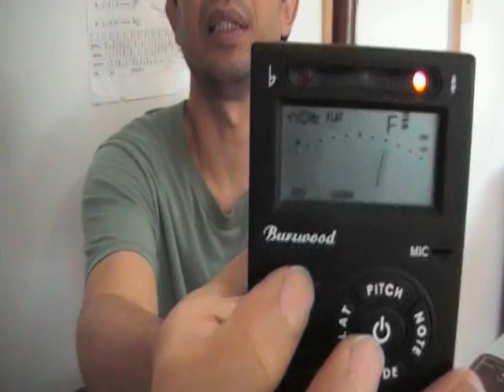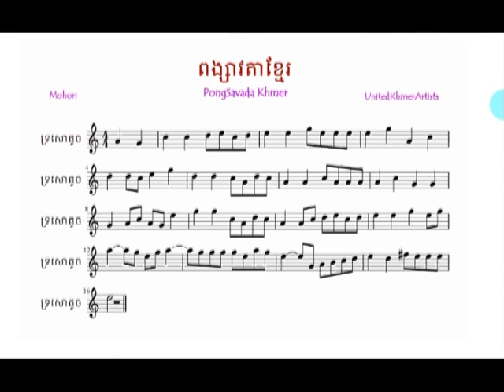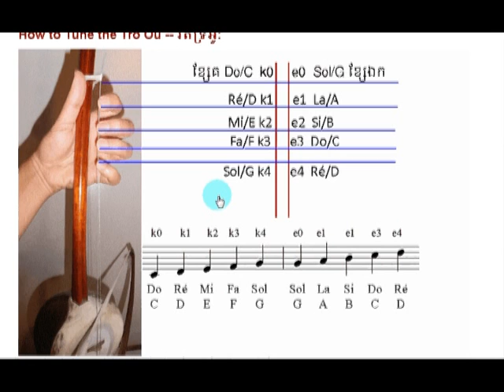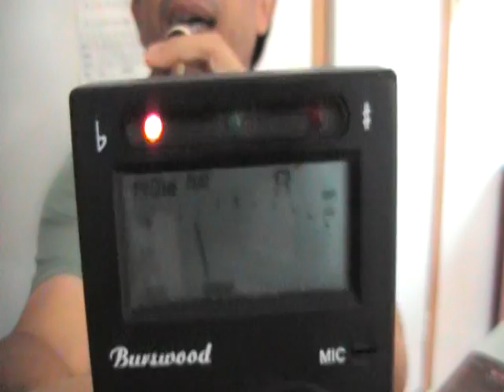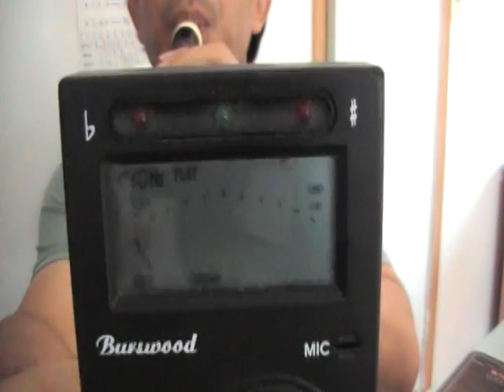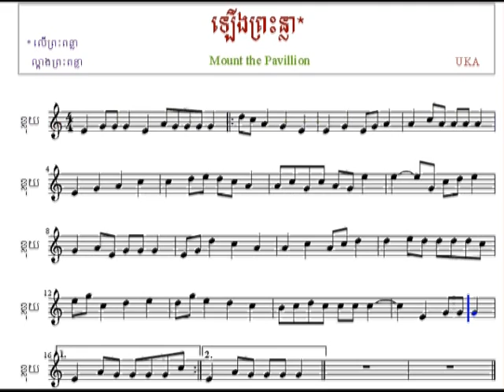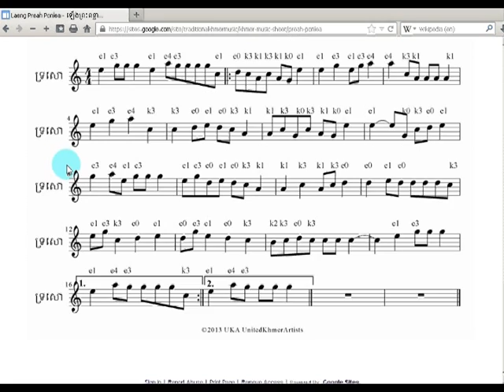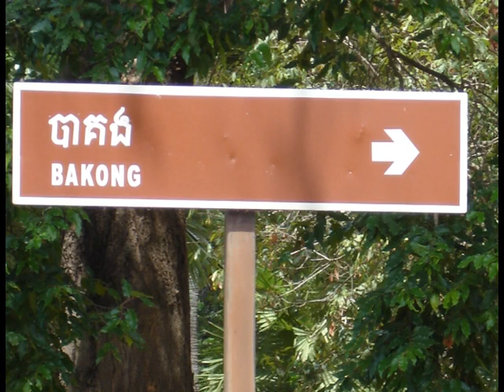ឡើងព្រះពន្លា ខ្លុយ ទ្រសោ Laeng Preah Ponlea, flute, tro sor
ដំណឹងកែប្រែ ថ្ញៃទី១២ខែ២ឆ្នាំ២០២៣៖
អក្សរភ្លេងជាមួយអក្សរបស្ចិមប្រទេសមិនបានដាក់កើតឥឡូវនេះទេ ព្រោះសម្លេងបស្ចិមប្រទេសខុសច្រើនពេកជាមួយសម្លេងភ្លេងខ្មែរ ដូចយើងស្ដាប់ឮហើយ។ ចាំខ្ញុំមានពេល ចាំខ្ញុំធ្វើមួយទៀតជាមួយអក្សរភ្លេងចេញជាសម្លេងភ្លេងបុរាណខ្មែរ
Update on 02FEB2023: Sheet Music is no more available in the West's 12-step per octave scale (100 cents per step or half-tone). A new version with 7-step or 14-step per octave scale will replace this one as soon as possible.